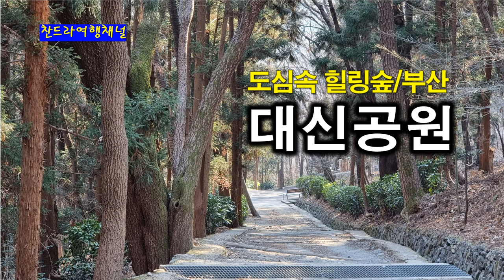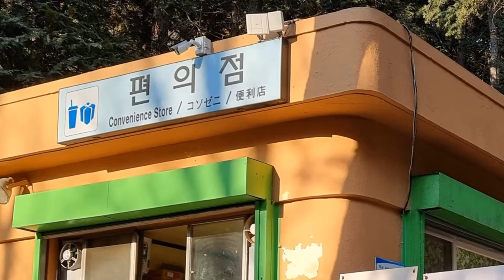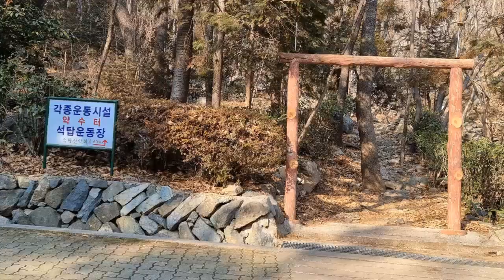대신공원/부산서구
이번 영상은 부산광역시 서구에 있는 대신공원을 둘러본 영상입니다.(22.2.10)